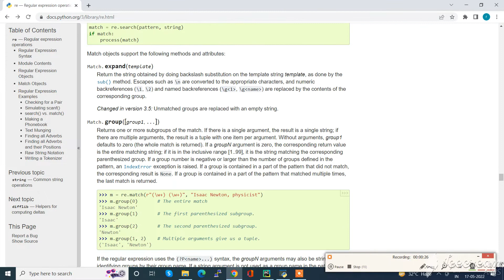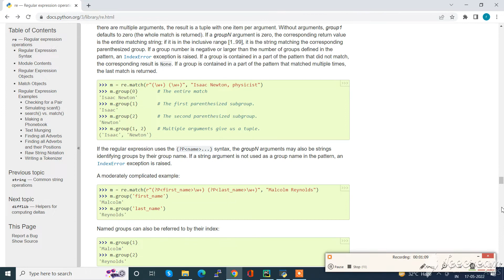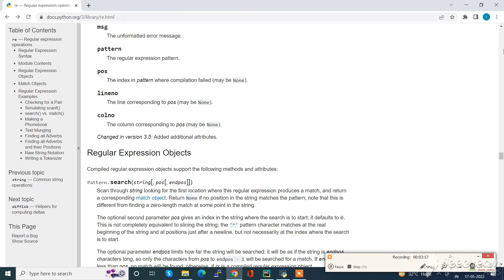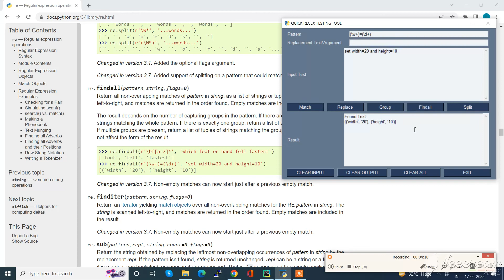QUICK REGEX TESTING TOOL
Python based "Quick Regex expression testing tool" - Test Regex expressions with a friendly user interface. Feel free to access the source code and modify it to add more functionality.